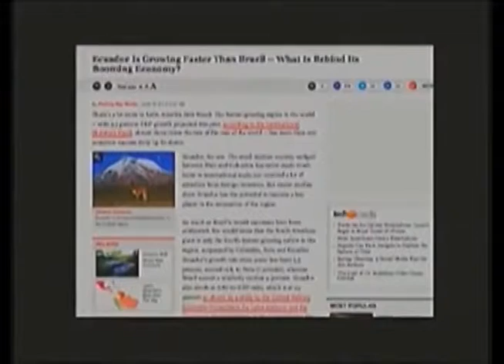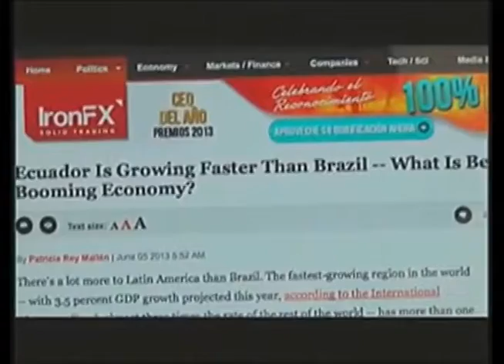Ecuador reconocido por su crecimiento acelerado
Una revista internacional especializada en estudios económicos indica que Ecuador es un país que ha crecido tres veces más de lo que se prevé en el mundo. Es un actor clave para la economía de la región. Se reconocen los avances de Brasil, pero se preguntan por qué Ecuador crece más rápido.